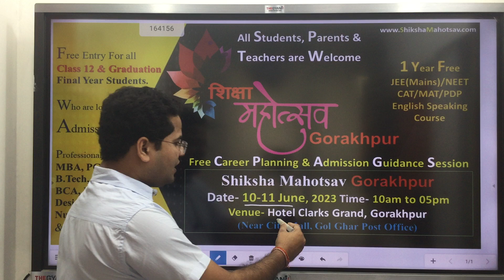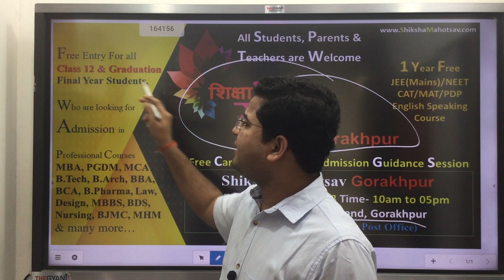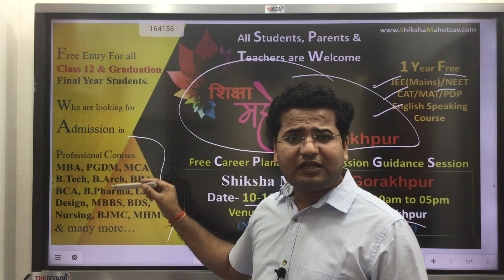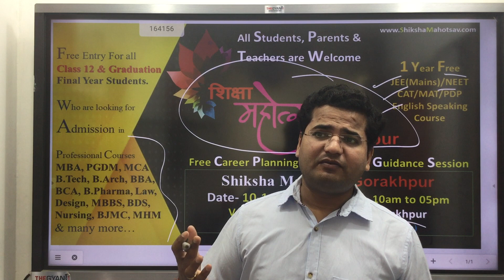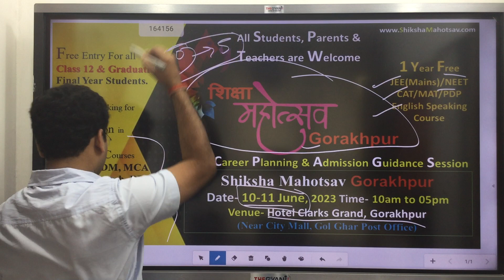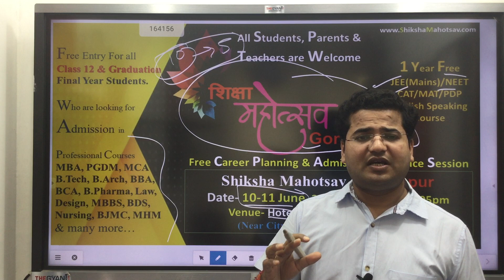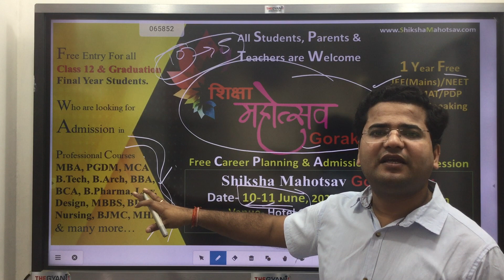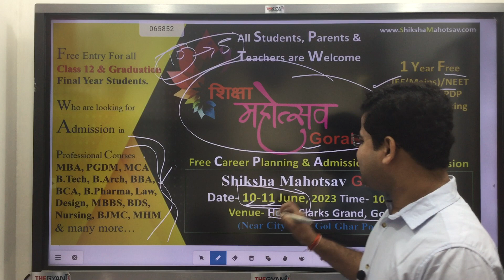Shiksha Mahotsav Gorakhpur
ShikshaMahotsavGorakhpur Shiksha Mahotsav Gorakhpur

Respected Students, Parents & Teachers
You are invited in *Shiksha Mahotsav Gorakhpur*

Join & Get 1 year free *CAT/MAT/Professional English-speaking & Grammar course/JEE Mains/NEET/PDP*

Join & get *Free Career Planning & Admission Guidance* from India's top universities career experts for

*MBA/PGDM/MCA/BBA/BCA/BHM/MCA/MCom/Engineering/Design/Law/
Journalism/Pharmacy/Nursing/BHM/MHM/Design/Medical/*

*Date* - 10-11 June
Venue-  *Hotel Clarks Grand Gorakhpur* (Near City Mall/ Gol Ghar Dakghar)Civil Lines, Gorakhpur, Uttar Pradesh 273001

Timing- 10am-5pm (Come any time only for 2 hours)
Free entry for all student/Parent
*Timing*-  10am-5pm

Free entry to all *Class 12 & Graduation Final Year* Student/Parents/Teachers

Regards
Team *Shiksha Mahotsav Education Fair*
 Gorakhpur